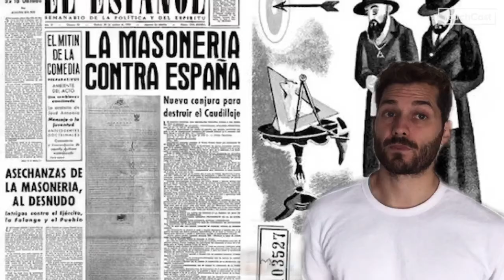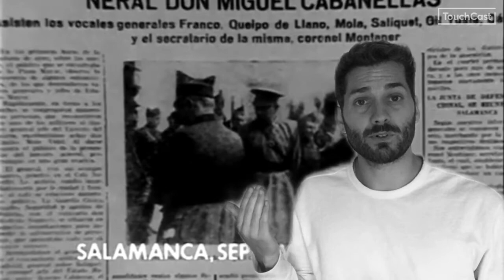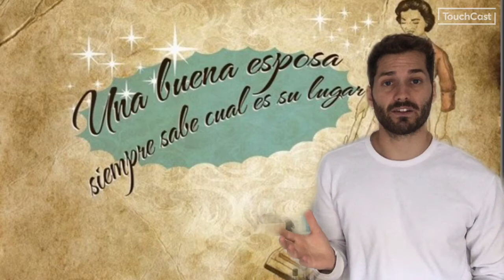La dictadura franquista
Franquismo

4º ESO, Franco, España